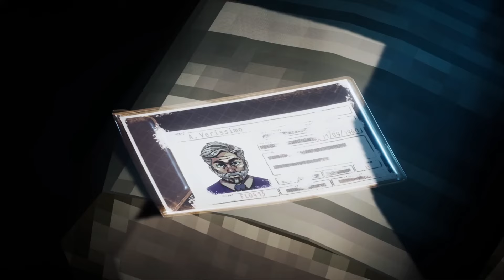O jogo do CELLBIT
Fala galera! No vídeo de hoje teremos um corte comentando sobre o Enigma do Medo.